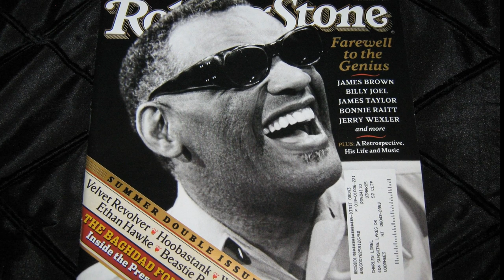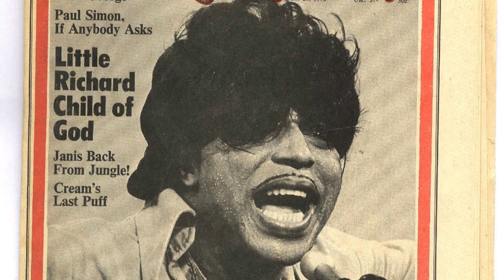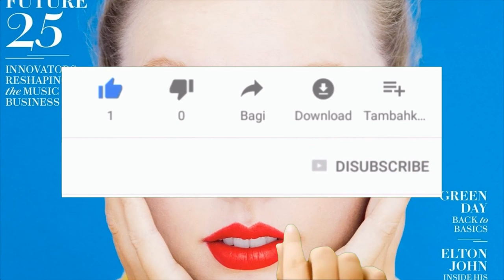10 más GRANDES según la REVISTA ROLLING STONE: y el MÁS GRANDE ES...